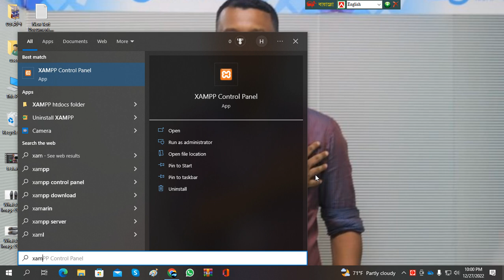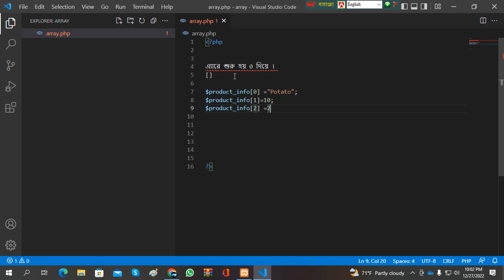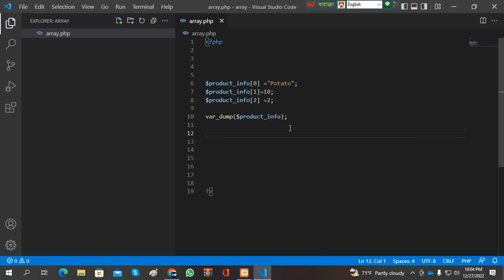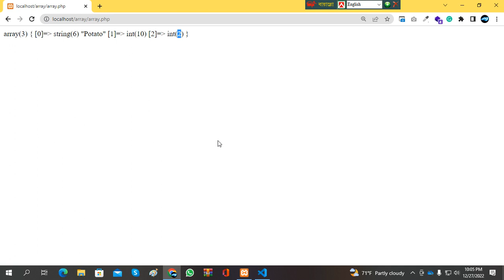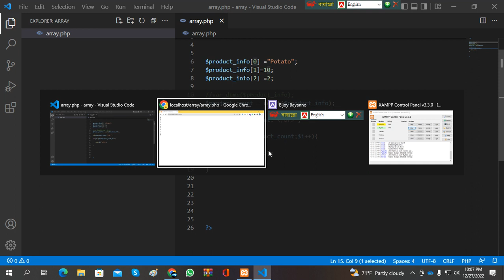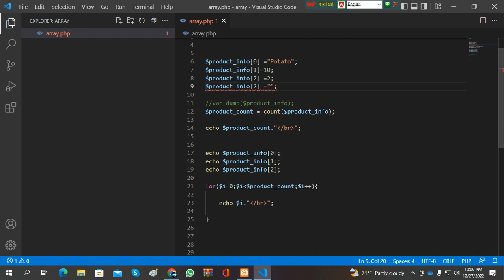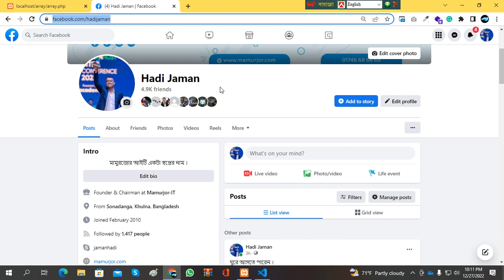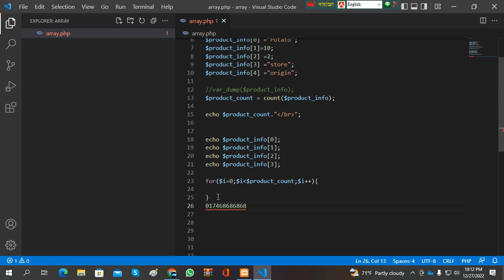3 # indexed array array count index can be assigned manually - for loop